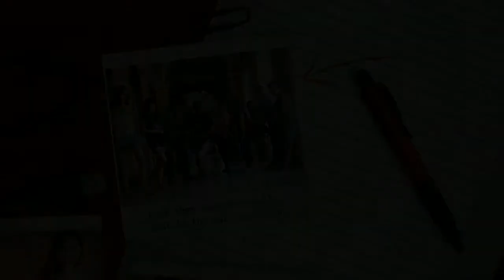นักนิเทศศาสตร์น้อยๆปี 3 แห่งมหาวิทยาลัยวงษ์ชวลิตกุล